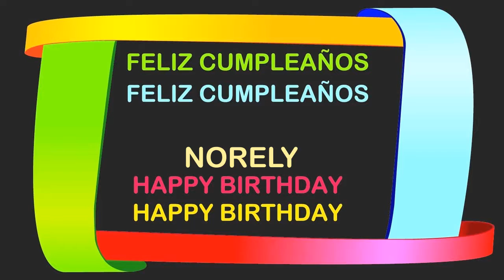Norely Birthday Postcards & Postales